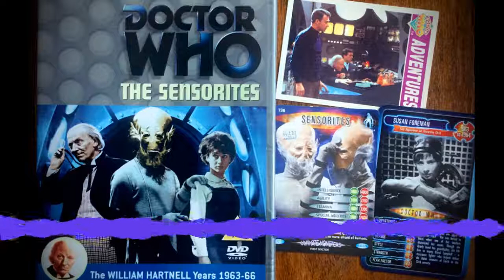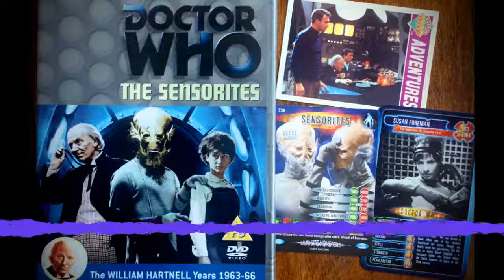7. The Sensorites - What The F**K Is Wrong With John? (Podcast)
Back into space we're visiting the Sense Sphere and watching The Sensorites. Are these early Doctor Who monsters scary? Sarah wants to know what is going on and what's wrong with John. Mark would like to know if anyone had the Sensorite poster on their wall in the 90's. Also can we all agree that City Administrator is the worst title ever.